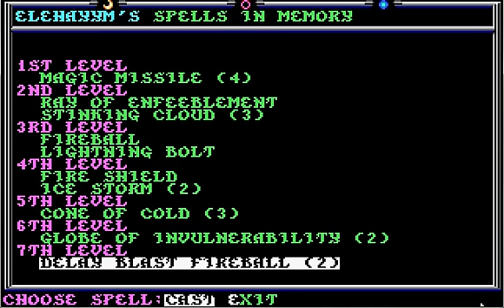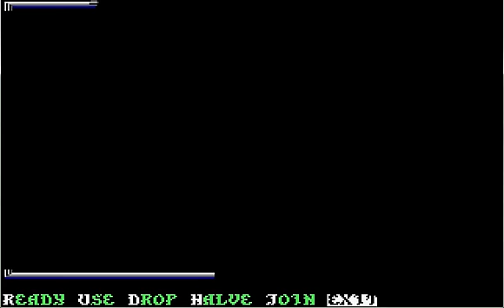Let's Play "Death Knights of Krynn" Part 07 - Throtl-ing the Enemies and DBF!!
Let's Play the Second of the SSI Gold Box AD&D Dragonlance games: "Death Knights of Krynn"!

We decide to return to Throtl, which we cleaned out in the last game, to find it once again a hive of scum and villainy, this time filled with undead. Joy!

Also... DELAYED BLAST FIREBALL!  MWAHAHAHAHAHAHAHAHA!